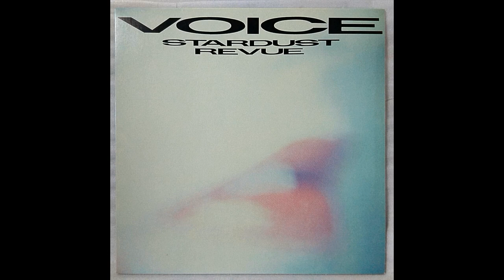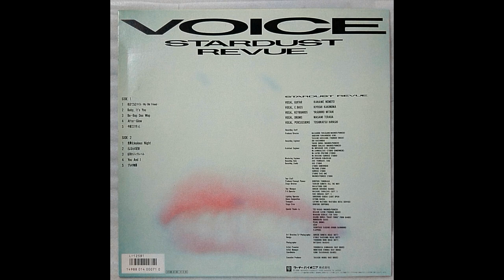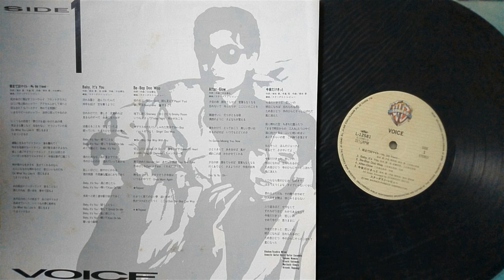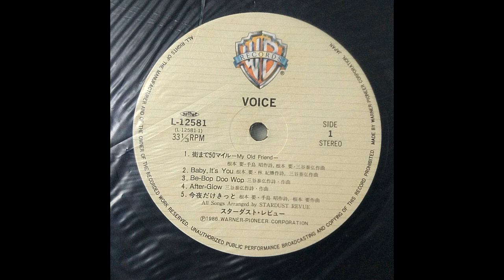Stardust Revue - Baby, It's You (HQ)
You can't miss Stardust Revue one of my favourite bands,  it had to pass some time to finally get the chance to upload some of them on this channel.

Yes this album is better know because of Konya Dake Kitto but if you have the opportunity to listen to the complete album do it, it is a jewel, meanwhile I will leave you with this song

Arranged By [All Songs] – Stardust Revue
Art Direction, Photography By [Lp Photographer] – Junichi Someya
Composed By Yasuhiro Mitani
Coordinator – Kumi Takayanagi
Design – Kyoko Takekawa, Toshihiro Mori
Engineer [Assistant] – Mr. Kawarazaki, Mr. Nakano, Mr. Satoh, Mr. Watanabe
Engineer [Mastering] – Mitsuharu Kobayashi
Engineer [Recording] – Juji Nakamura, Nobuo Ishizaki, Yuichi Shima
Executive-Producer – Takashi Miura
Lyrics By Kaname Nemoto
Management [Artist Manager] – Moritoshi Kimura
Management [Artist Promoter] – Yoshimasa Kawahara
Photography By [Photographer] – Mitsuaki Inagaki
Producer, Directed By [Director] – Hidekuni Yamanouchi, Masahiro Fukagawa, Takashi Hayakawa
Vocals, Drums – Masami Terada
Vocals, Electric Bass [E. Bass] – Kiyoshi Kakinuma
Vocals, Guitar – Kaname Nemoto
Vocals, Keyboards – Yasuhiro Mitani
Vocals, Percussion – Toshikatsu Hayashi

Baby... BE:POP!